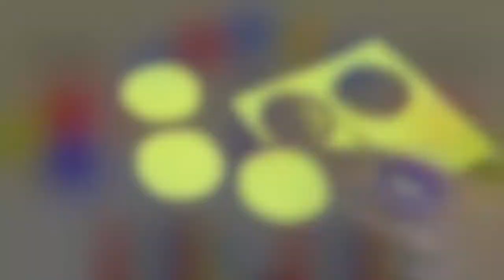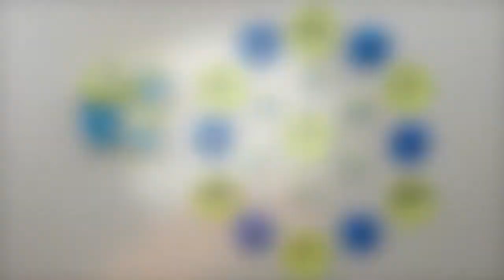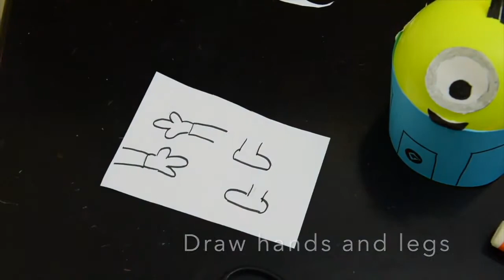birthday decoration ideas for boy\ easy birthday decoration\diy decorations at home\diy decor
If you need any birthday decoration theme or wall decor please send message we will try our best as you like.